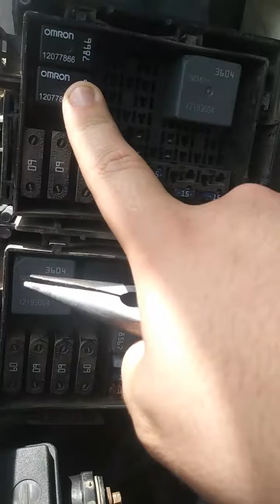How To Check For Bad Fuses